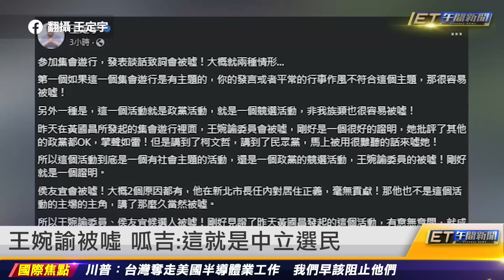王婉諭沒罵黃國昌 柯文哲坦言認知錯誤｜20230718 ET午間新聞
新聞內容

郭台銘嘆:民進黨離年輕人越來越遠
王婉諭沒罵黃國昌 柯文哲坦言認知錯誤
被嗆小燈泡滾 王婉諭:惡意有時讓我落淚
王婉諭被噓 呱吉:這就是中立選民
異國閨蜜聯手吸金 老司機排隊等3P
行車糾紛談判砸雙B 新北警逮12惡煞
17歲少年被誤抓毀容 3警傷害瀆職函送